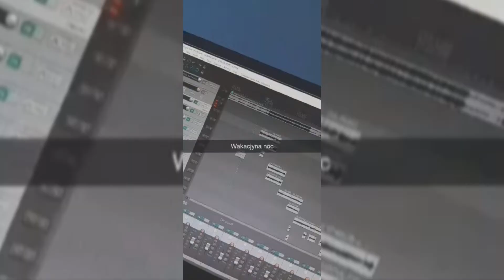macioszy - wakacyjna noc |VIDEO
🌵Dzięki, że jesteś z nami!🌵

Osoby występujące w video:
macioszy
Pawełek
Tokar
Szyna
Będzin
m/m: macioszy
tekst: macioszy